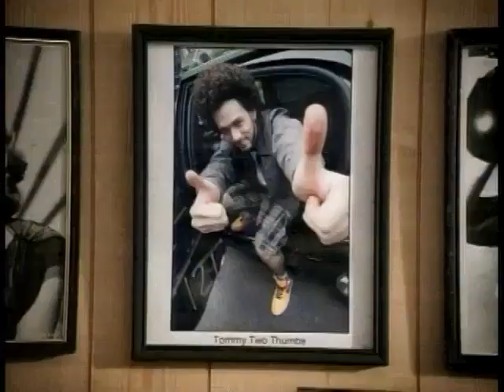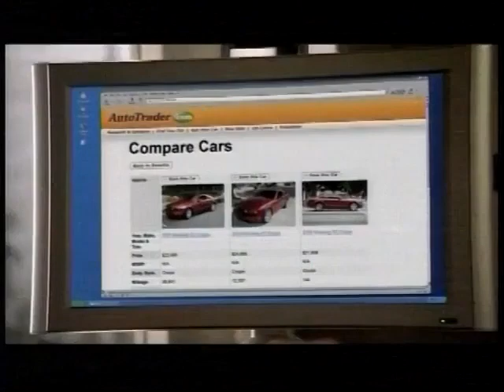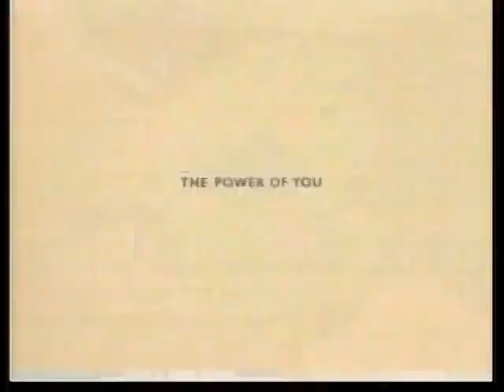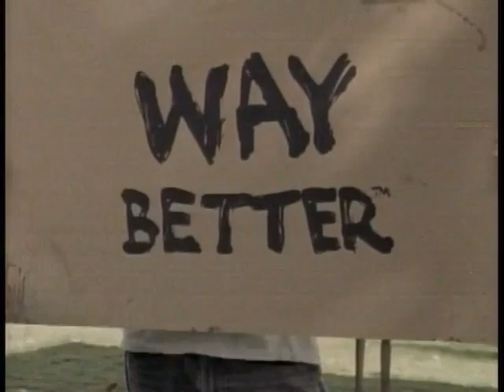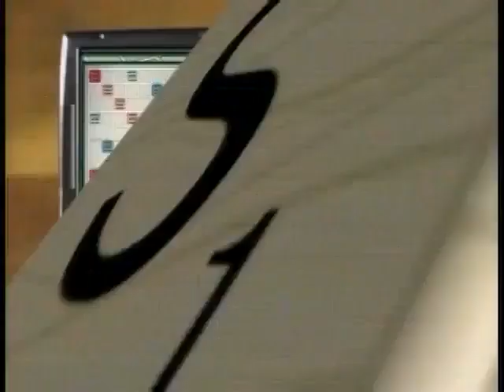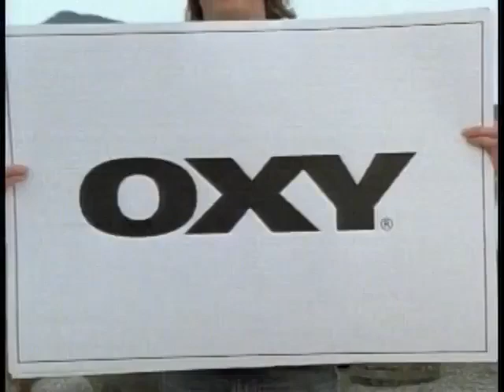07.23.2007 + USA Network